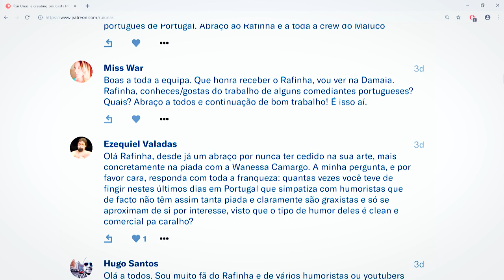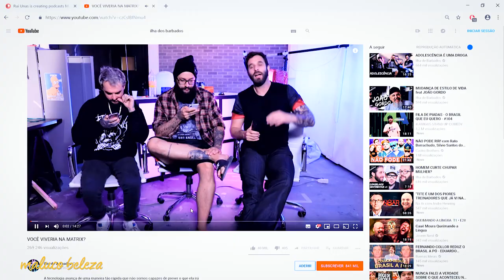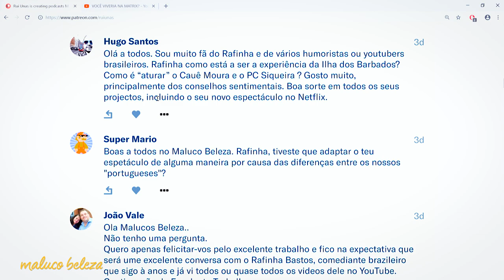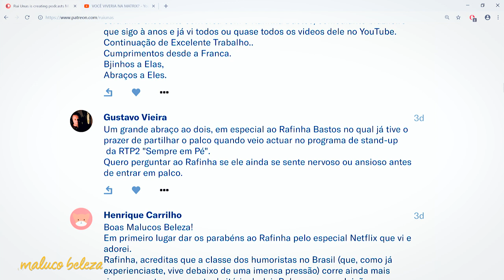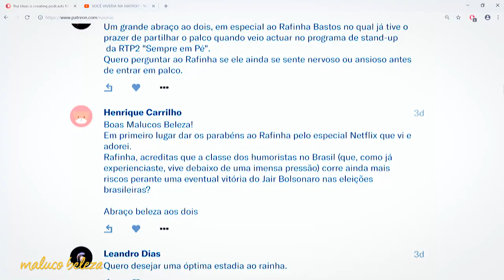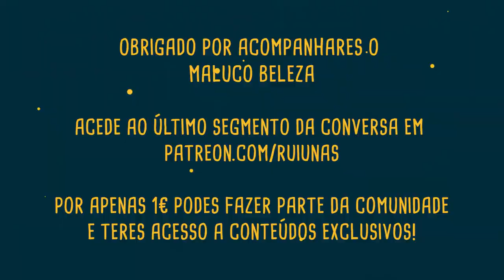Rafinha Bastos - "Banalizei o sucesso..." Maluco Beleza (3/4)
Terceira parte da conversa com Rafinha Bastos no Maluco Beleza!